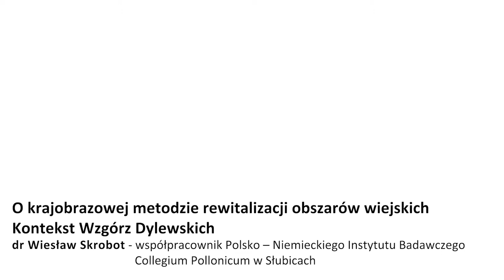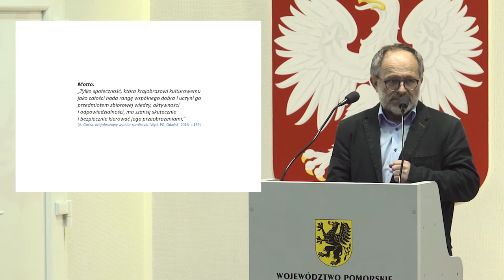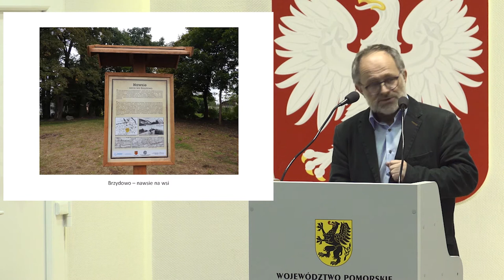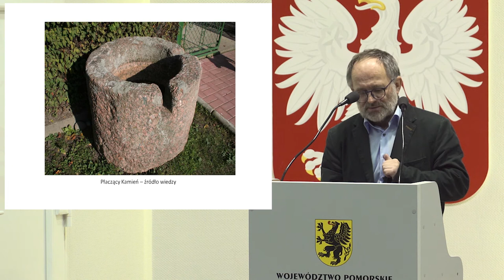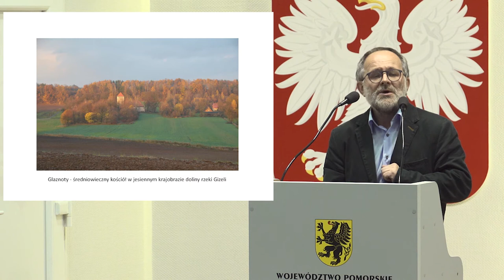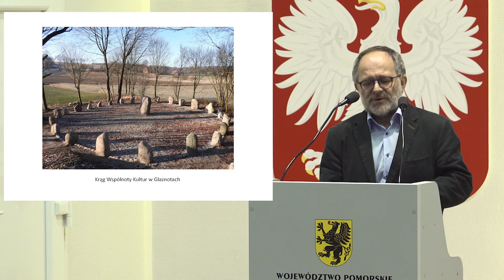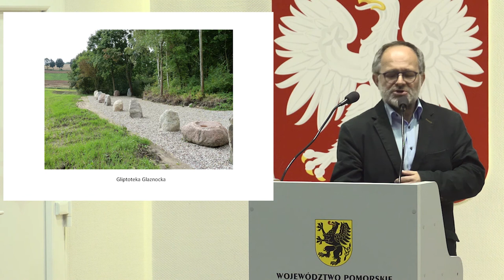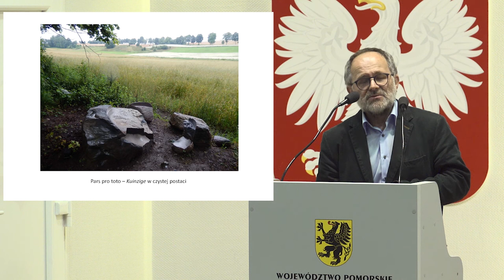Metropolitalny Kongres Rewitalizacji 2017 Gdańsk - Wiesław Skrobot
Dr Wiesław Skrobot (współpracownik Polsko – Niemieckiego Instytutu Badawczego Collegium Pollonicum w Słubicach) z wystąpieniem pod tytułem "O krajobrazowej metodzie rewitalizacji obszarów wiejskich. Kontekst Wzgórz Dylewskich"

Metropolitalny Kongres Rewitalizacji 2017, Gdańsk